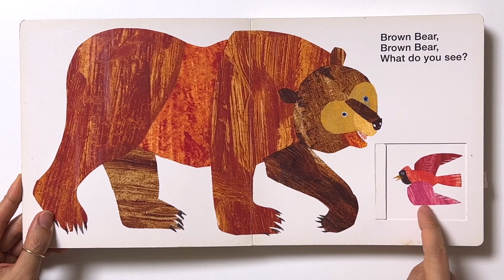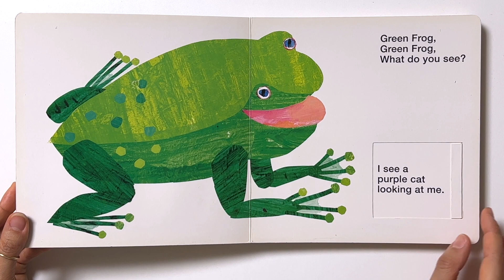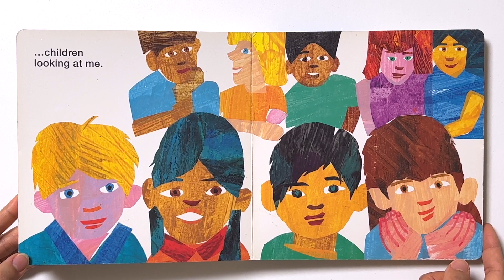Brown Bear, Brown Bear, What do you see?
by Bill martin Jr / Eric Carl